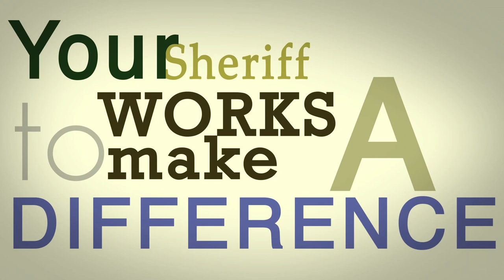FSA Kinetic Video Web H264 Revised 010914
History of the word "Sheriff".